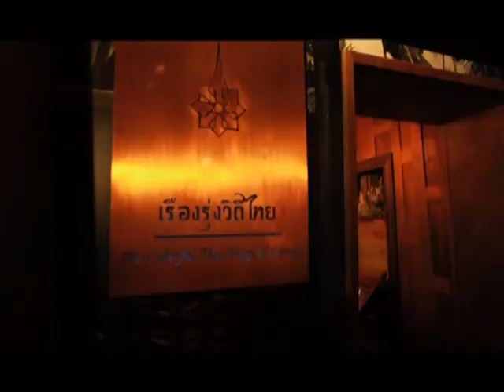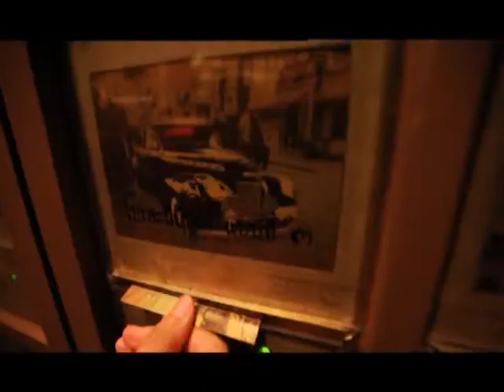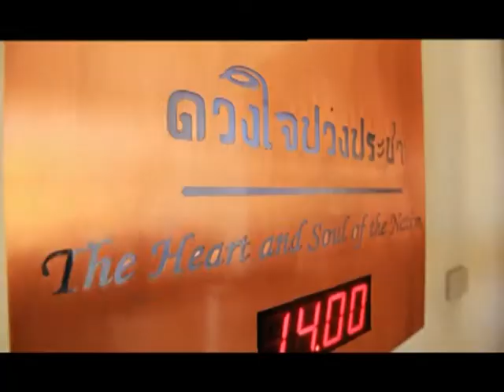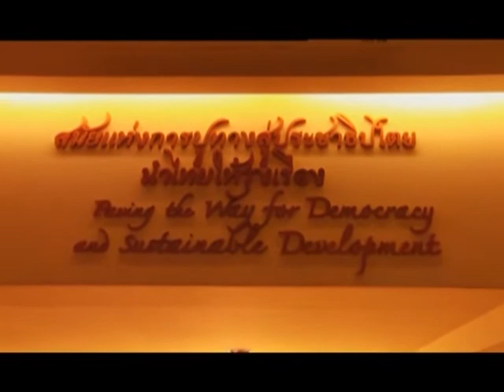[Dude TV] Chee Vit Sum Red Roop_on air 05-04-55 (Part3/3)